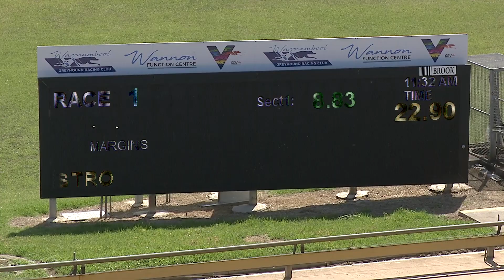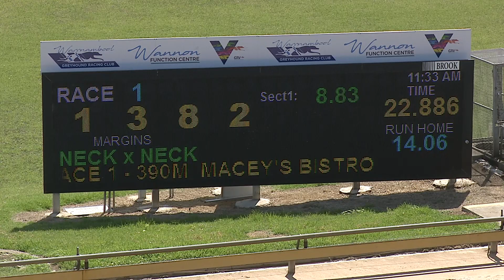WBL MON 31 JAN 22 R1